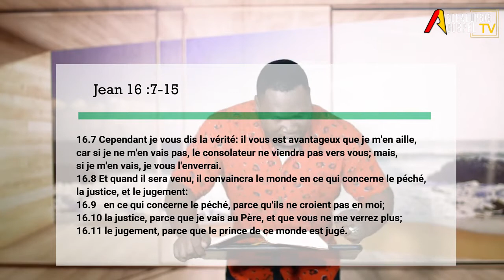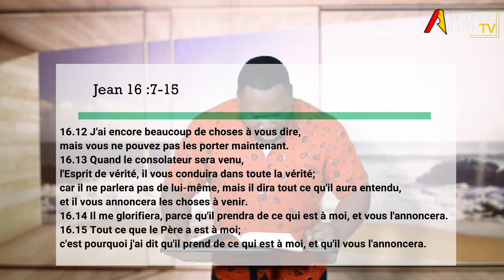" Revenez au Saint Esprit " Ev JDamoaliga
Émission " Une parole pour Toi " avec l'évangéliste Jonathan Damoaliga